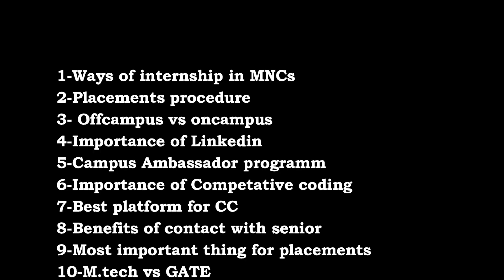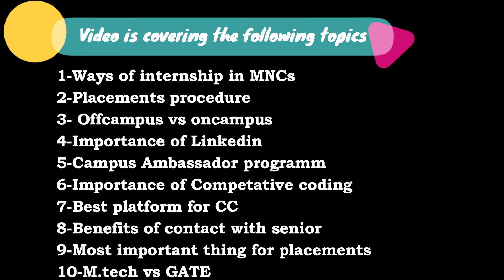Episode 06 | Most imoortant thing DSA | with Vrinda Gupta Ma'am | This sunday 29 Aug | 7pm live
This sunday 29 Aug 7 pm live
be ready

Hello everyone , This is Ujjwal and I welcome you to Episode of "The Speaker's Studio "
 Go Through ma'am channel there you can find more helpful videos of such content